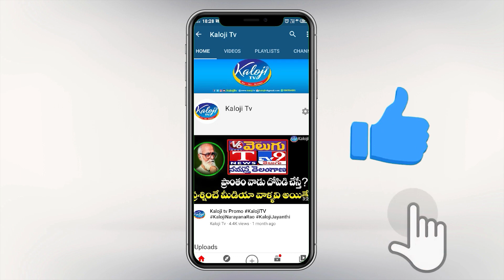కృష్ణను తలుచుకొని ఎమోషనల్ అయినా ప్రభాస్ తల్లి | Prabhas's Mother Emotional words about Krishna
Kaloji TV,kaloji tv live,kaloji tv videos,Prabhas's Mother Shyamala Devi's Emotional words about Krishna,prbhas mother shyamala devi,shyamala devi,shyamala devi's emotional words about krishna garu,Superstar Krishna passed away,hero krishna is no more,hero krishna passes away,super star krishna,krishna is no more,krishna passes away,mahesh babu krishna,tollywood hero super krishna passes away,telangana cini industry,telangana news,telugu news live